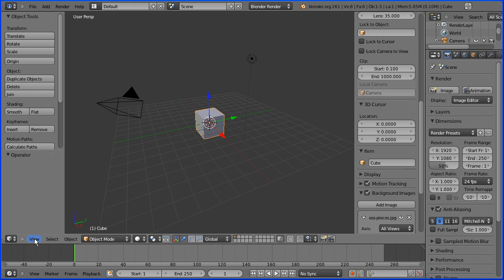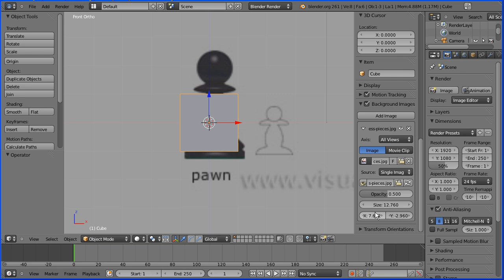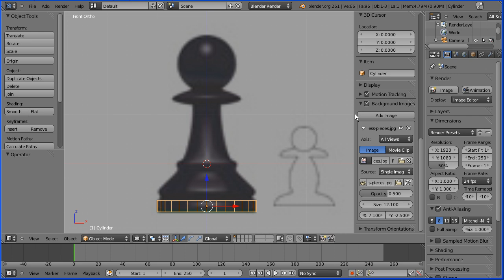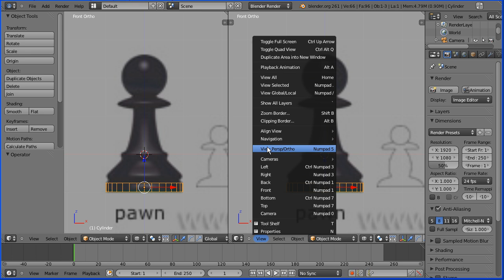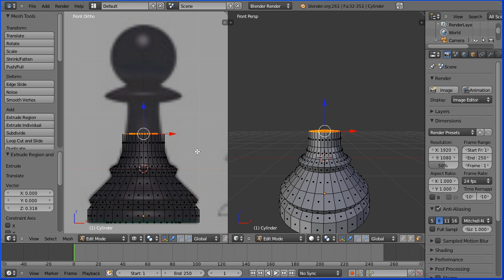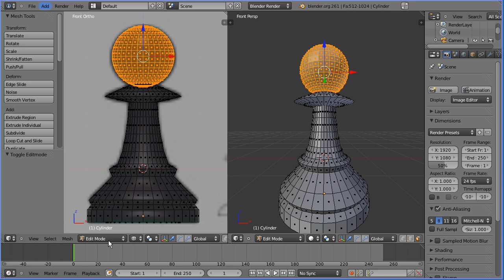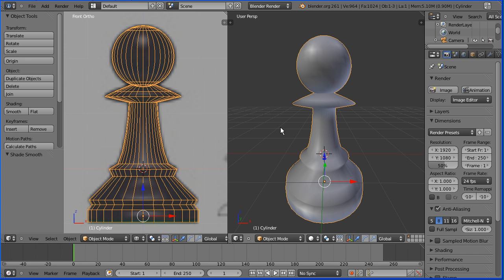Blender 2.6 Modelling Tutorial Making a Pawn Chess Piece - Part 1 (New Verion)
Note: This tutorial has a had a small modification to take into account changes in Blender (ngon faces introduced in version 2.63 onwards).

There are many ways you could make pawn, this tutorial shows a relatively easy method of extruding followed by scaling.

In the tutorial the background image scale is set to 12.1, the x position to 7.1 and the y position to -2.5

A background image is used as a guide, the image and the finished model can be downloaded from my website -